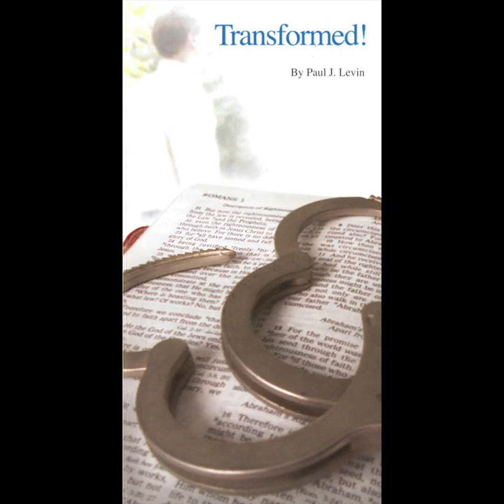Transformed (Tract Video)